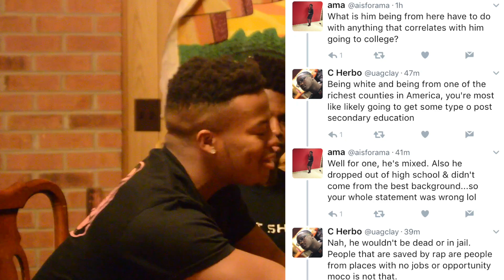Would Maryland Rapper Logic REALLY Be Dead or In Jail?: SFH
Logic has been receiving some backlash lately surrounding the release of his new Album. Complex released an interview of Logic saying "If it wasn't for Hip-Hop he would be dead or in jail". We discuss if that would really be true or if it was an exaggeration.